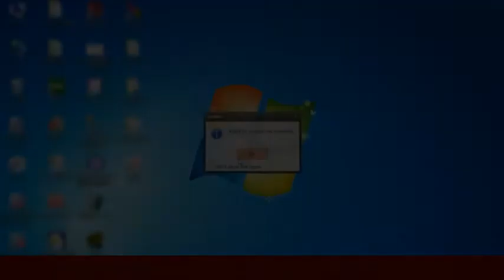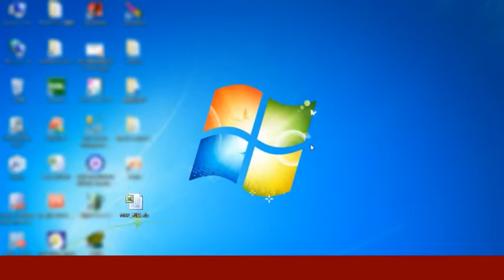BI21 06 infox